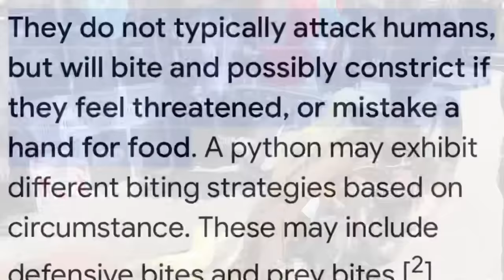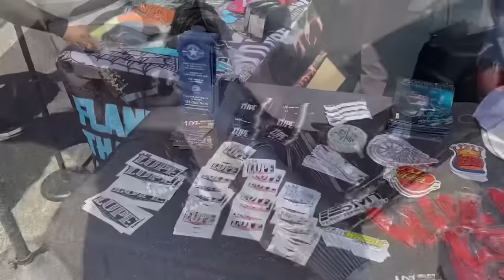Arizona Bike Week is VERY Different!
We’ll take you on a tour of Arizona Bike Week 2023 at Cave Creek to show you why this motorcycle rally is so very different from the big ones that we have been to in Daytona and Sturgis. In this video we see tons of ladies enjoying Cave Creek Bike Week 2023, meet a ton of cool bartenders and bikers, see a python snake on a motorcycle, find a ton of turbo Harley Baggers at this Arizona bike rally, find some custom Harley Baggers, a stunt bike, an on-site dyno service, hear from female rally guest bartenders Karin Noelle and Stacy ad to why Arizona Bike week Cave Creek is their absolute favorite, visit with the vendors and a bunch more. If you love the motorcycle lifestyle, enjoy this full tour of Cave Creek Motorcycle rally AZ!